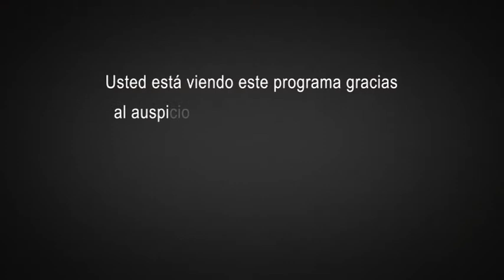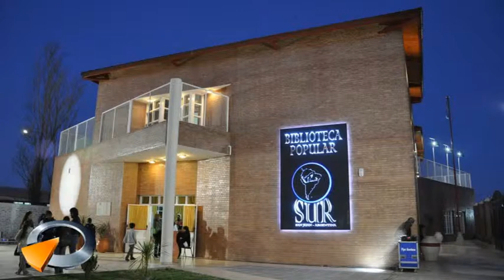SAN JUAN CONSTRUYE PROG. 52 BLOQUE 01